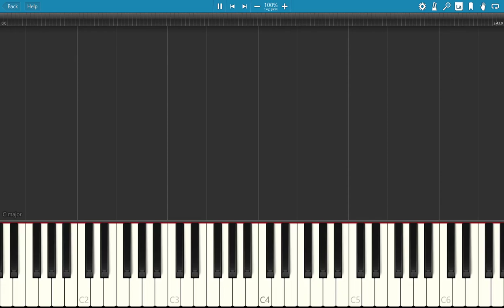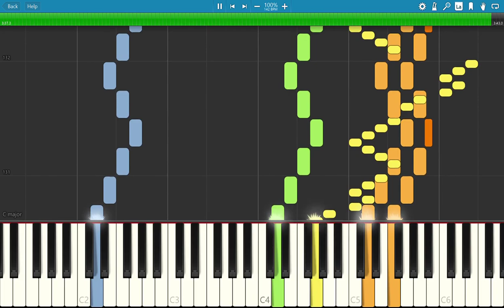Piano Arrangement: Dschinghis Khan - Hadschi Halef Omar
Another Dschinghis Khan track that I like.

It's too bad that the strings during the "Ha, ha, ha, ha(, ha, ha, ha, ha)" parts are pretty much unhearable, so I had to make stuff up for them. And this is even with the 7 Leben (2007?) version of the track where they really up the instrumentals of the tracks, they don't even seem to be there in the original...

I sort of thought against making this MIDI because I was really uncertain about what to do about the section where they go quiet to recite the title character's name. They didn't really put a melody into that part and mashing notes to it doesn't sit right with me, but on the other hand leaving it blank seemed even more odd so I ended up doing the former.

Well, done is done. Though... this track's going to be in my head for a while since I just got a translation of the Karl May books. They'll be a fun read since I like short adventure stories.

Original track created and performed by Dschinghis Khan.

MIDI made on MidiSwing by self, and played back through Synthesia using Microsoft GS Wavetable Synth, so if you download and play the MIDI file on your own console, it might sound different.